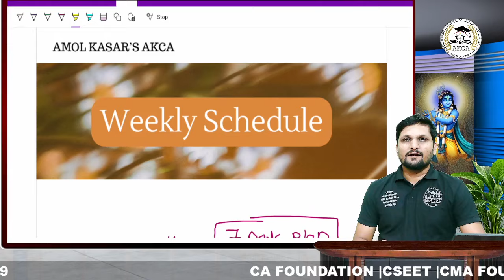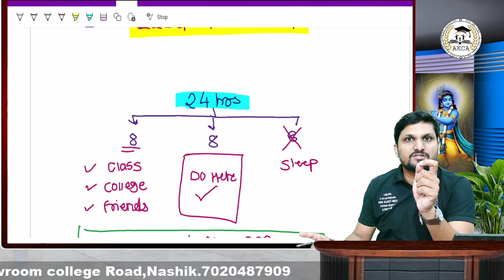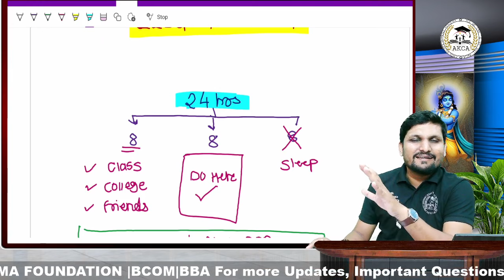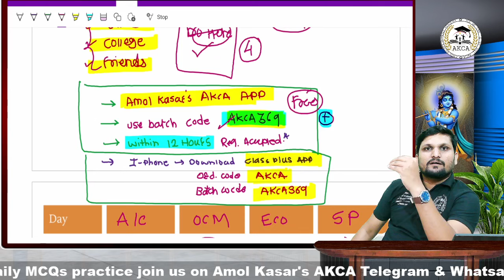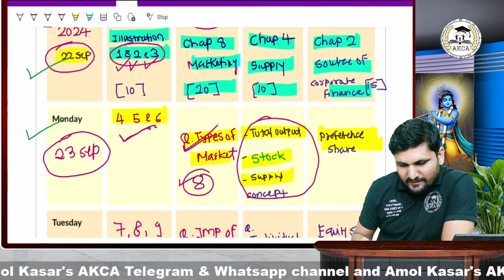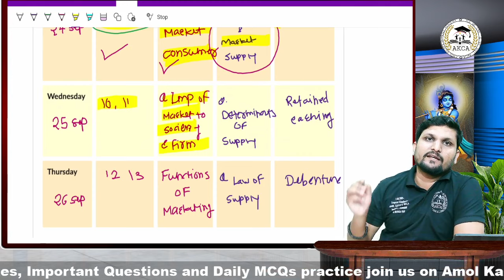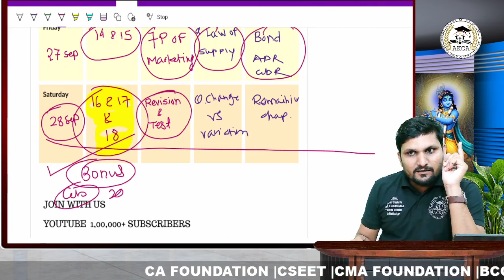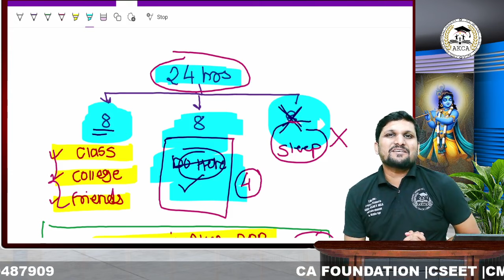Weekly Schedule | 12th Commerce | Board Exam 2025 | 7 days 55 marks Done | Study plan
Guidance Form